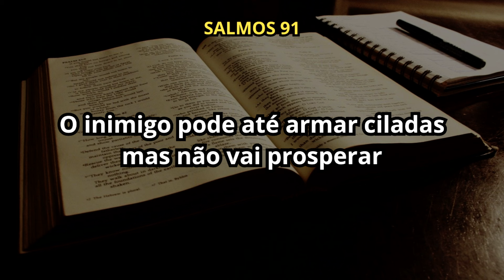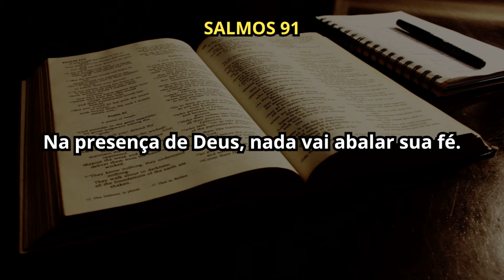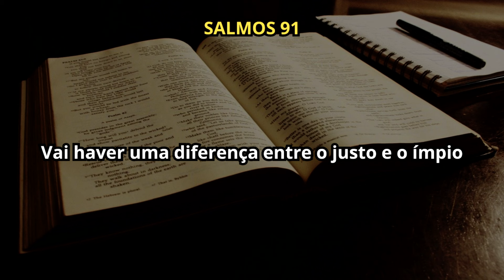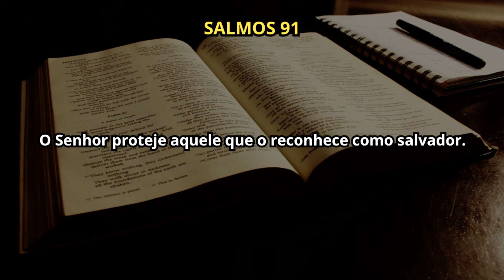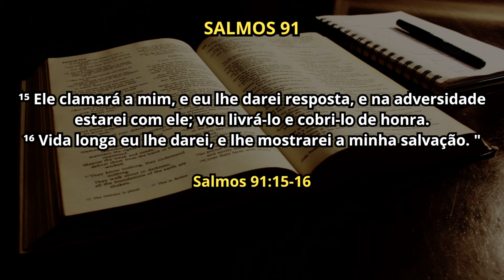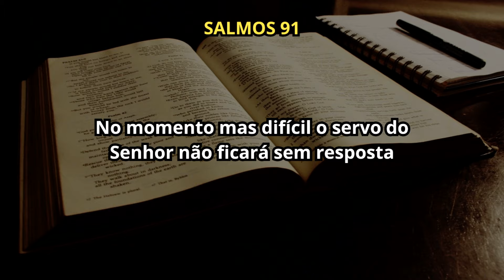SALMOS 91 (Com explicação como você nunca viu)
Que Deus abençoe seu entendimento.